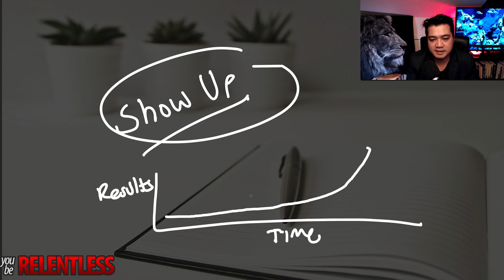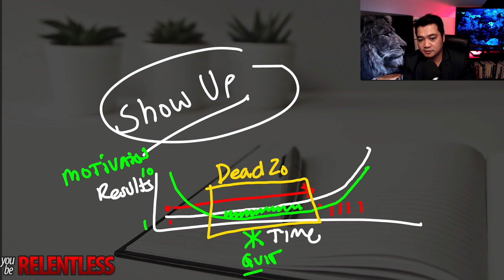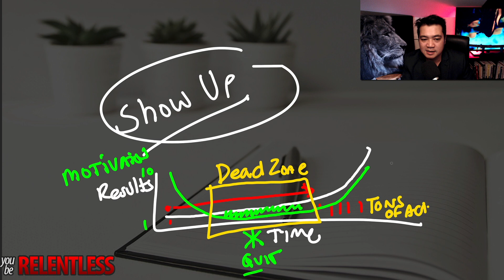Just Show Up (Grant Cardone Secret)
In this video, I would like to share with you a powerful concept that gets me through the tough times.

Khoa Bui

Khoa Bui is a Creative Entrepreneur, Writer, International Speaker, Sales Guy, Web/Software Developer and YouTuber. He is the founder of YouTubeRelentless, a website devoted to helping entrepreneurs grow there empires online and offline. He is also the host of the Khoa Bui Show - a podcast dedicated to sharing stories and success tips from entrepreneurs from all over the world.

Khoa Bui helps entrepreneurs through sales training, educational and motivational content on YouTube, Websites and Social Media. He also offers 1 on 1 coaching, sales training and website marketing services.